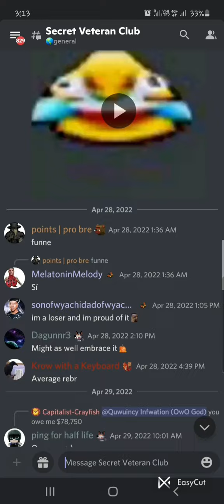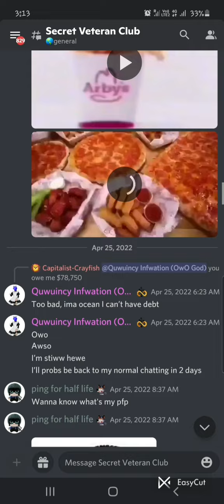catzz part 2